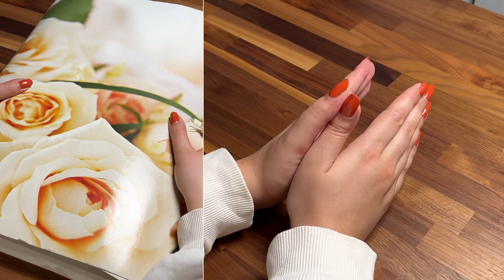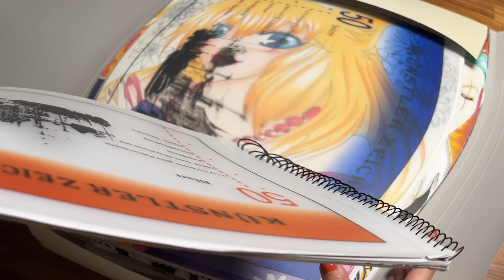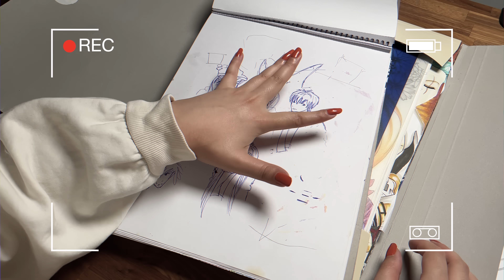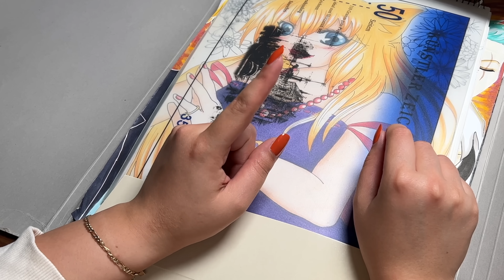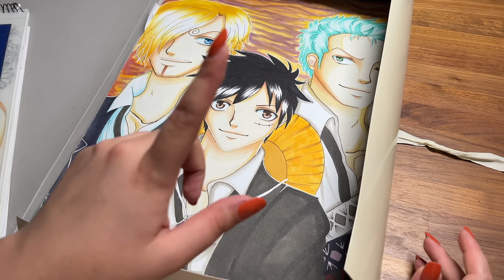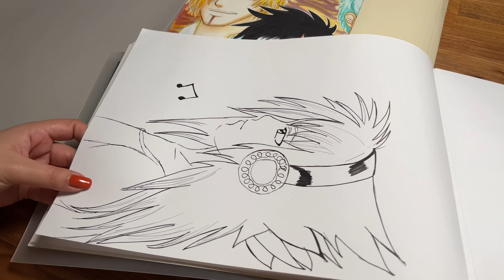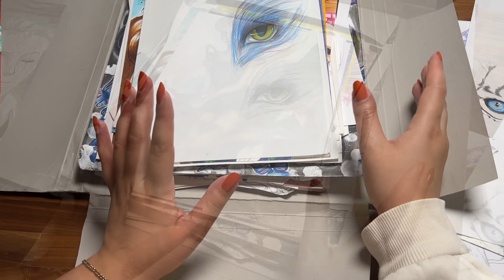ICH ZEIGE ALLE MEINE *ALTEN BILDER* 😱 | *PEINLICH* | *MEINE SKETCHBOOKS VON FRÜHER* (Teil 1)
Hey Leute! :D OMG! Meine Mutter hat im Keller eine Mappe mit allen meinen alten Zeichnungen gefunden! Heute zeige ich euch alle meine alten Bilder. Die Zeichnungen sind über 10 Jahre her - teilweise sogar noch älter! Schon damals was ich am zeichnen - In diesem Video zeige ich euch meine kunst von früher und erzähle euch etwas zu den einzelnen Zeichnungen. Es sind Buntstiftbilder, Bleistiftbilder und Markerbilder dabei. Zeichnet ihr auch schon so lange? :D

Eure